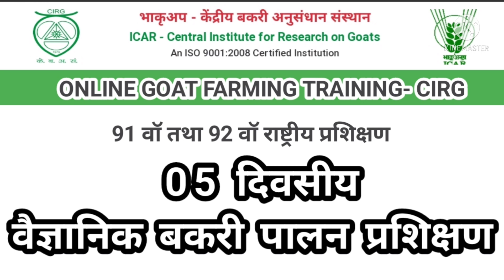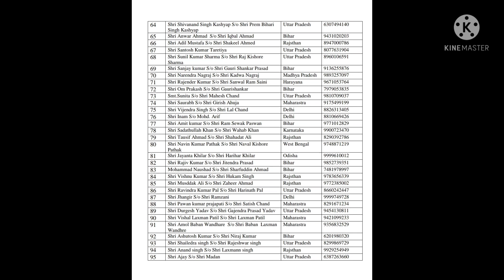CIRG Online Goat Farming Training 91th Batch Candidates Selection List 2021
नमस्कार दोस्तो,
CIRG - बकरियों पर अनुसंधान के लिए केंद्रीय संस्थान भारतीय कृषि अनुसंधान परिषद (ICAR) का एक प्रमुख अनुसंधान संस्थान है।  यह कृषि अनुसंधान और शिक्षा विभाग, कृषि मंत्रालय, भारत सरकार के अधीन एक स्वायत्त संगठन है। यह किसानों, बेरोजगार युवाओं और छोटे उद्यमियों के लाभ के लिए राष्ट्रीय स्तर पर बकरी पालन प्रशिक्षण आयोजित करता है। केंद्रीय बकरी अनुसंधान संस्थान द्वारा 91 वॉ और 92वॉ वैद्यानिक बकरी पालन पर (05 दिवसीय) ऑनलाईन प्रशिक्षण आयोजित किया गया था। जिसमे से 91 वॉ ऑनलाइन प्रशिक्षण की चयनित प्रशिक्षणार्थियों की सूची संस्थान व्दारा प्रकशित की गयी है ।
यह प्रशिक्षण ऑनलाइन पद्धतिसे दिया जाएगा और प्रशिक्षण की तारीख 13 से 17 जुलाई 2021 (05 दिवसीय ऑनलाइन प्रशिक्षण) है।

91 वॉ ऑनलाइन प्रशिक्षण की चयनित प्रशिक्षणार्थियों की सूची डाउनलोड करने के लिए नीचे दी गयी लिंकको क्लिक करे।